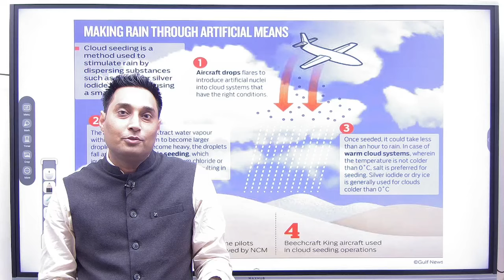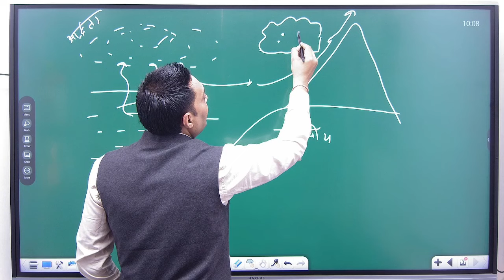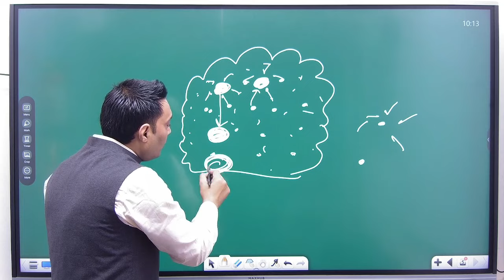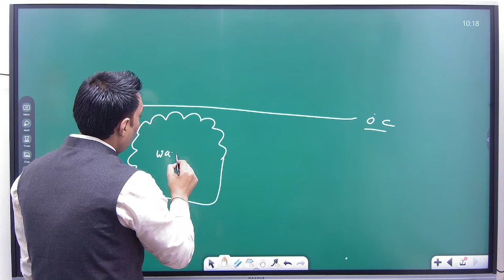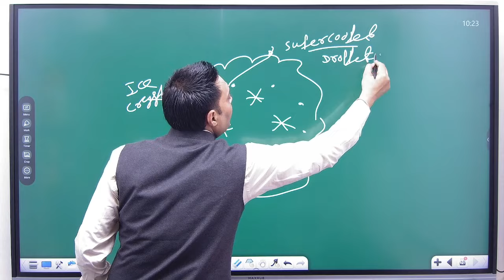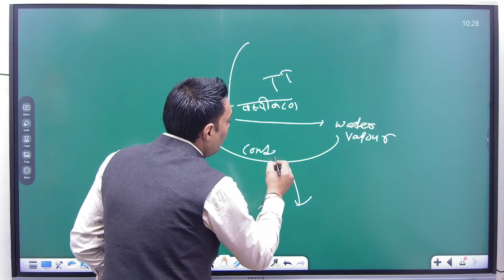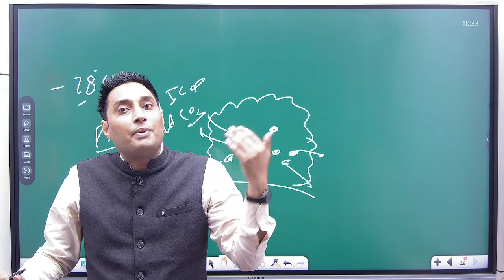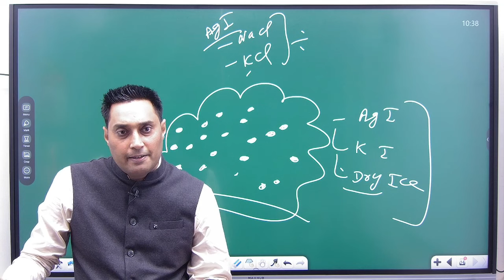Cloud Seeding/Artificial Rain/Environment Current Affair Series For UPSC Prelims 2024/Revolution IAS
Environment Current Affairs Series For UPSC 2024
 About Video:
 In this video, Satwant Sir is describing the current affairs of "Environment & Ecology" for cracking upcoming UPSC-CSE PT 2024. Complex concepts are presented in a simple manner. Elaborate, myriad and diverse topics dealt lucidly for better understanding of UPSC aspirants. As the saying goes “less is more” time taken to communicate the more is less.

You will get PDF of this video on our telegram channel

On this channel you will get useful knowledge related to Geography, Science & Technology, Environment and Ecology, Disaster Management and Current Events especially for UPSC and State Public Service Commission.

Coaching Description :
Teacher - Satwant Sir

Batches - Geography Optional for UPSC and State PSC and In GS module - Science & Technology, Environment and Ecology, Disaster Management with Current affairs.

Address - Office No. 4, 2ND Floor, Mukherjee Tower, Near Police Booth & Batra Cinema Dr. Mukherjee Nagar, New, Delhi, 110009

Clouds Formation
Environment Current Affairs Series For UPSC Prelims 2024
UPSC Prelims Current Affairs 2024

upsc
upsc motivational video
upsc interview
upsc wallah
upsc syllabus
upsc ki taiyari kaise kare
upsc motivation
upsc status